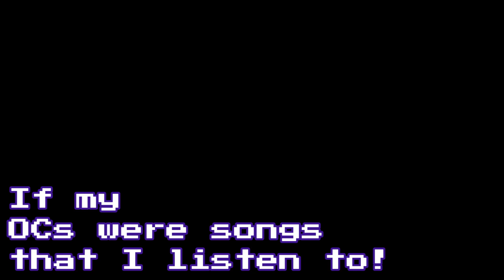If my OCs had song themes!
I might make some more stuff like this for other characters or even potential animatics but who knows.